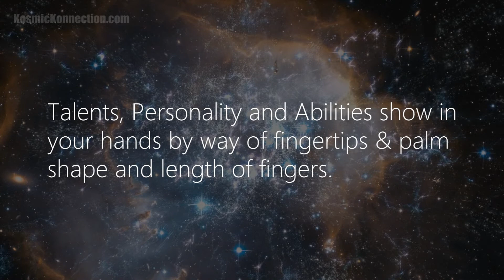Everyone has TALENTS No One Gets CHEATED | Palm Reading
Everyone has talents, no one gets cheated. Also, learn about your personality type and abilities.

Kat Anders has a Masters Degree in the Health Sciences, a Bachelors's Degree in music and has performed over 6000 hand readings for well over 35 years. Kat is developing 'Kat's Krew' of seasoned Analysts.